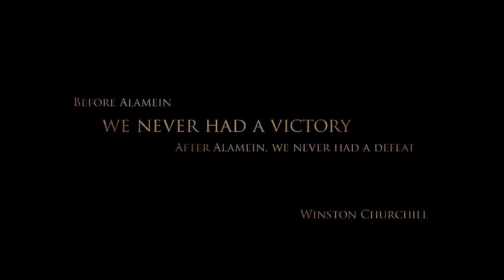Mare Nostrum Trailer